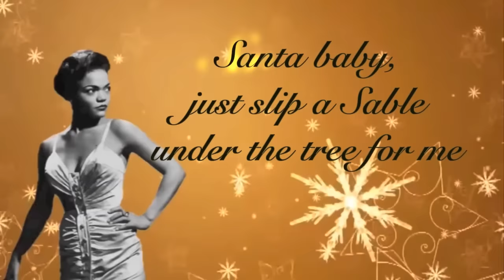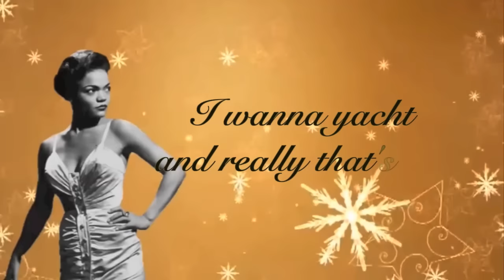Santa Baby - Eartha Kitt with Lyrics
Eartha Kitt sings 'Santa Baby' with lyrics, as part of our special Christmas Advent Calendar event. Enjoy this classic Christmas song, and sing along !